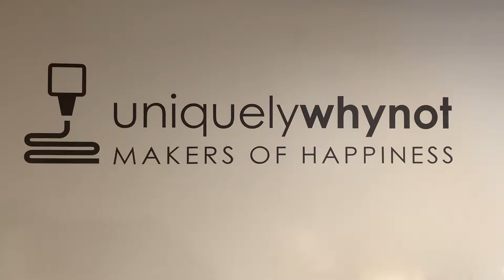Cricut Maker and Cricut Maker 3 Door Tray Blade Organization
Our newest 3D printed product is the ultimate in organization and uses the space in the Cricut Maker (and the Maker 3) door to store blades, tips and housings.

This little how to video shows how easy it is to install the trays, place and remove the blades and a huge one of a kind bonus is that every purchase comes with a Cricut Design Space SVG cut file to add your own personality with vinyl of your choice!